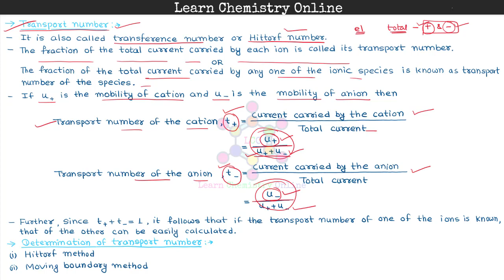B.Sc. II Year | Electrochemistry | Transport number | अभिगमनांक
B.Sc. II Year | B.Sc. 2nd Year | B.Sc. Second Year | Physical Chemistry | भौतिक रसायन | Electrochemistry | Transport Number | अभिगमनांक

Inorganic Chemistry
Organic Chemistry
Physical Chemistry
1st year chemistry
1st year inorganic chemistry
1st year organic chemistry
1st year physical chemistry
1st year inorganic chemistry notes pdf
1st year organic chemistry notes pdf
1st year physical chemistry notes pdf
2nd year chemistry
2nd year inorganic chemistry
2nd year organic chemistry
2nd year physical chemistry
2nd year inorganic chemistry notes pdf
2nd year organic chemistry notes pdf
2nd year physical chemistry notes pdf
3rd year chemistry
3rd year inorganic chemistry
3rd year organic chemistry
3rd year physical chemistry
3rd year inorganic chemistry notes pdf
3rd year organic chemistry notes pdf
3rd year physical chemistry notes pdf
chemistry notes pdf
University
graduation
Reference Books
Inorganic Chemistry
1. Selected topics in inorganic chemistry, Malik, Tuli, Madan
2. Satyaprakash Modern Inorganic Chemistry
3. Principles of Structure and Reactivity, Huheey, Keiter
4. Concise Inorganic Chemistry, J.D. Lee
5. Inorganic Chemistry, Shriver & Atkins
6. Inorganic Chemistry, Miessler, Tarr
7. Inorganic Chemistry, Sharpe
8. Priciples of Inorganic Chemistry, Puri, Sharma, Kalia
Organic Chemistry
1. Organic Chemistry, Morrison, Boyd
2. Organic Chemistry,  Bahl and Bahl
3. Organic Chemistry Volume 1, Singh, Mukharji, Kapoor
4. Organic Chemistry Volume 2, Singh, Mukharji, Kapoor
5. Organic Chemistry Volume 3, Singh, Mukharji, Kapoor
6. Organic Spectroscopy, Y.R. Sharma
7. Organic Spectroscopy, L.D.S. Yadav
Physical Chemistry
1. Principles physical Chemistry, Puri, Sharma, Pathania
2. Advanced physical chemistry, Gurdeep Raj
3. Physical Chemistry, K.L. Kapoor
4. Atkin's Physical Chemistry
5. Fundamentals of Photochemistry, Rohatgi, Mukharjee